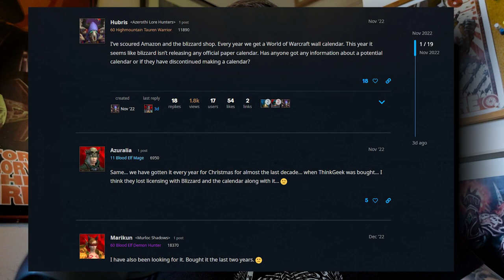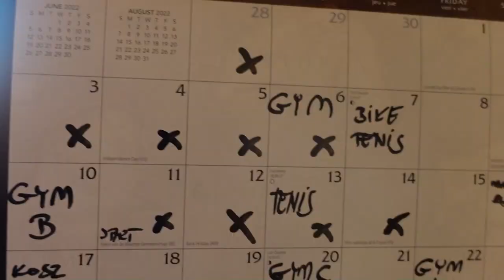Blizzard: Pierwsza smutna wiadomosc w tym roku 😢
Witam wNowym Roku!
Niby zaczynamy smutną wiadomością ale na pocieszenie jest także konkurs. Wiecej detali oczywiście w video. Zapraszam!

Dzieki!

Tukos